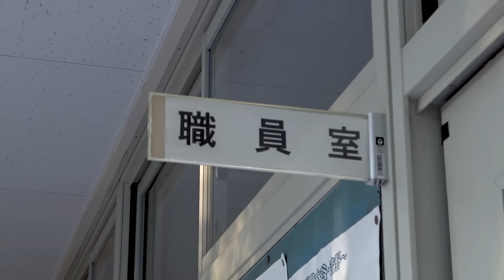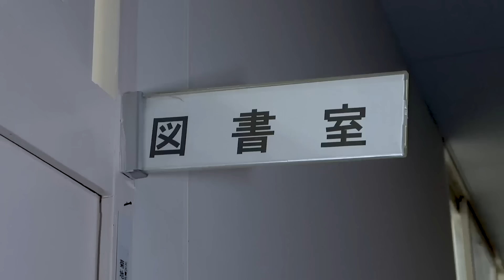【ホラー】友達を消せるノートを拾ってしまいました、、、【学校の怪談】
🌻イベントチケット2次先行販売中🌻
ボンボン夏休み
〜8周年もまずは見てみる、やってみる！夏の大作戦〜

受付：2023/6/26(月)12:00-2023/7/2(日)23:59
入金：2023/7/6(木)12:00-2023/7/9(日)23:00

【日程】：7月29日(土) 開場17:45  / 開演18:30
【会場】：東京都 /ステラボール（品川プリンスホテル）

全席指定 大人 6,600円(税込)
全席指定 子供 4,400円(税込)
＊中学生以上は大人チケットとなります。
＊いずれもご来場特典をご用意しております。
1）ご入場時ペンライト(サイリウム)をお渡しします。
2）ご入場時特別カードをお渡しします。
3）終演後はメンバーからお見送りをさせていただきます。

みんなで一緒に8周年をお祝いしよう💣🔥
イベントで待ってるよ〜🏃

撮影協力：君津市

しゅんしゅんです！
嫌いな人がいても、どうやったら歩み寄れるか考えてみようね！
消せるノートなんて使っちゃダメだよ！